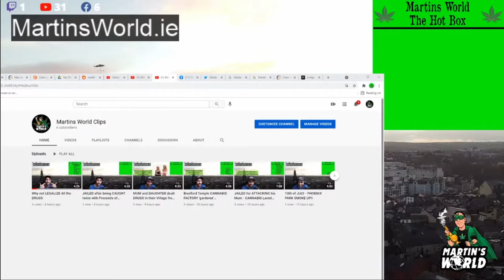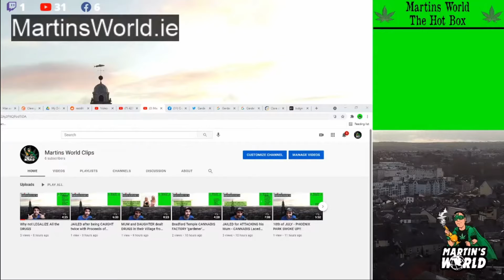SUBSCRIBE to MARTINS WORLD CLIPS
MARTINs WORLDs CLiPs was set up to caPture the HEADLINES and BAnTeR Had in Martins Worlds News Show which is live every MONDAY WEDNESDAY AND FRiDAY at a TiME of 420!!

Shtoners UNiTE and oVERGroW the government
Free The WEED

PLEASE LIKE FOLLOW AND SUBSCIRBE FOR MORE CONTENT AND JOIN THE MOVEMENT FOR LEGALISATION OF CANNABIS IN IRELAND TODAY!!

OVERGROW!